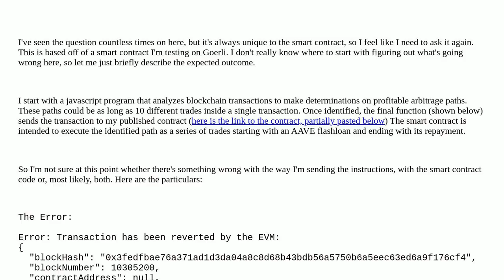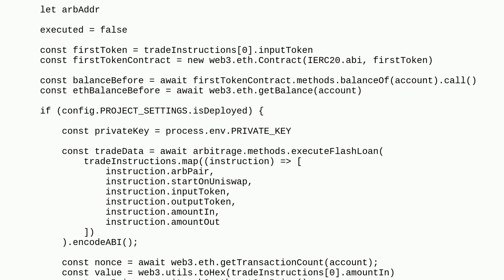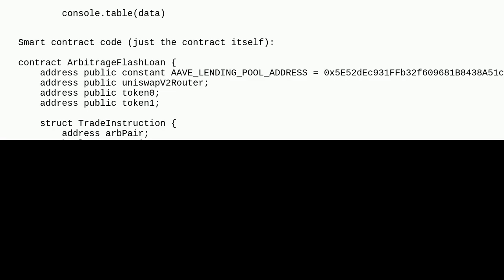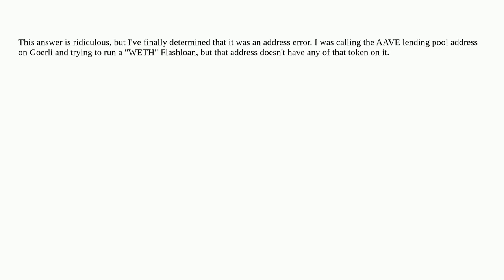Ethereum: TransactionRevertedWithoutReasonError - How Do You Debug This‽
TransactionRevertedWithoutReasonError - How Do You Debug This‽

A special thanks goes out to the community

  web3js solidity contract-development javascript